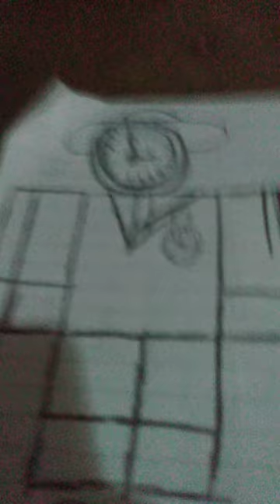5 de janeiro de 2024